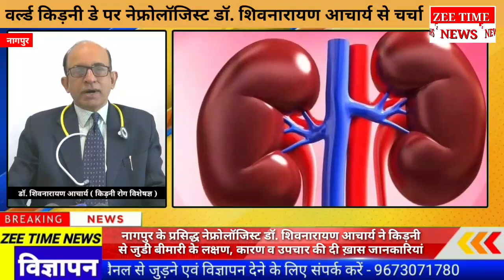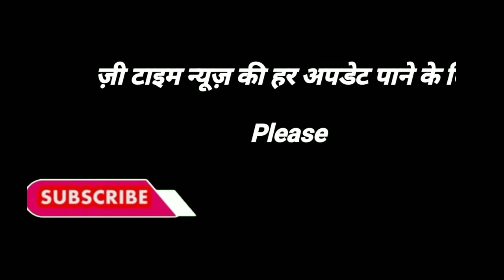किड़नी रोगों से दूर रहना है तो जान लीजिये प्रसिद्ध किड़नीरोग तज्ञ डॉ. शिवनारायण आचार्य से ये ख़ास बातें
zee time news - नागपुर के प्रसिद्ध नेफ्रोलॉजिस्ट डॉ. शिवनारायण आचार्य ने किड़नी से जुडी बीमारी के लक्षण, कारण व उपचार की दी ख़ास जानकारियां